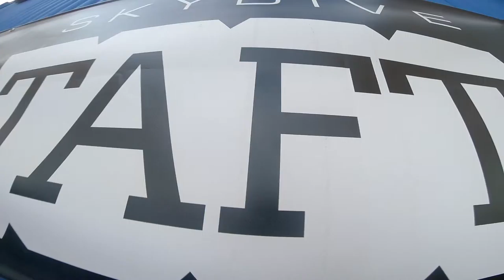Omar Morales Skydive Taft.